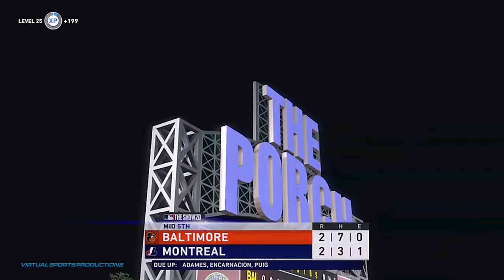MLB The Show 20 | Orioles vs Expos 15/5/2020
Games from MLB The Show 20 (Franchise Mode)